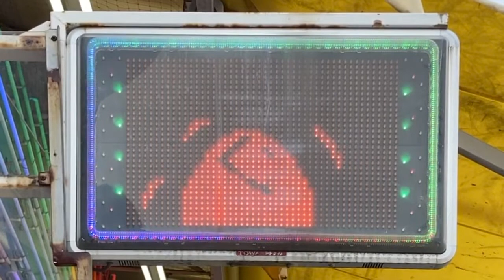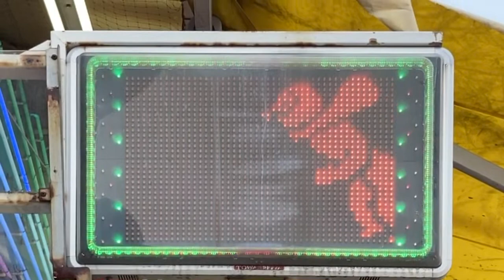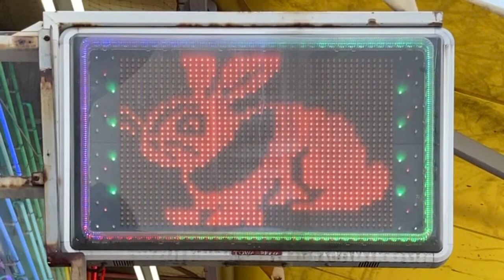広告用の電光掲示板 東和メックス 松下電子応用機器製 アドライト TM-F1000W スーパー玉出 岸里店